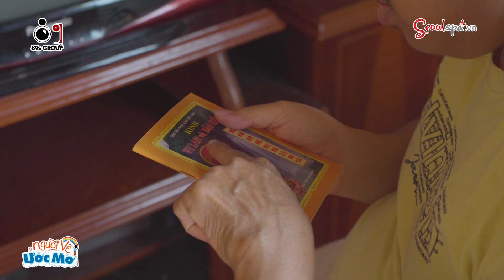HẠNH PHÚC KHÔNG TRỌN VẸN CỦA BÀ "BÁNH" VÀ ĐỨA CON KHỜ DẠI Ở ĐỨC HÒA, LONG AN | HỨA MINH ĐẠT NVUM#28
Chào mừng bạn đến với youtube chính thức của Hứa Minh Đạt. Để xem những video hài, các hoạt động nghệ thuật, hậu trường và về sinh hoạt đời sống của Hứa Minh Đạt, các bạn hãy nhấn Subscribe, bấm nút cái chuông để không bỏ lỡ những mới nhất từ Hứa Minh Đạt nhé!

Rất cảm ơn cả nhà đã ủng hộ anh Bảy Gà - Hứa Minh Đạt trong suốt thời gian qua!